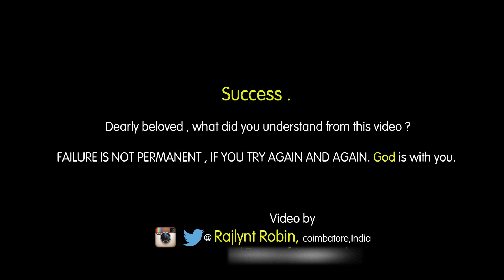REAL VIDEO - How To Succeed in LIFE? Rajlynt Robin - July 2014 (Second) Ft. Lizard , Butterfly , Ant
This video may change your life/inspire you :

On June 17th 2014 , i was coming down in the staircase in my house. i casually saw a lizard moving very slowly towards a small butterfly.i was very interested to watch this lizard's movement.

Suddenly i started covering this incident on my mobile phone and felt like sharing with you all on Youtube :)

 Viral videos , This video might change your life ,this video will change you in exactly 60 seconds. this video will change you in exactly 60 seconds . this video will change your life , this video will leave you speechless , this video will make you speechless , this video will absolutely make your day , this video will absolutely make your day bears , 1 min video , lizard , butterfly , youtubers , top videos of 2014 , inspiring videos , feeling hopeless in life , . short viral videos youtube , viral videos 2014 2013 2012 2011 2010 viral videos of all time viral videos on youtube , viral videos , latest , interesting videos , interesting videos for students , interesting facts , inspirational video never give up!

Mandarin
官話 / 官话 China, Taiwan, Singapore

Spanish
Español 405* 6.15% Spain, Mexico, United States, Argentina, Bolivia, Chile,
Colombia, Costa Rica, Cuba, Dominican Republic, Ecuador, El Salvador, Guatemala, Honduras, Nicaragua, Panama, Paraguay, Peru, Puerto Rico, Uruguay, Venezuela, Equatorial Guinea, Western Sahara English Hindi
हिन्दी Arabic
العربية Portuguese
Portuguê Portugal, Angola, Brazil, Cape Verde, Mozambique, São Tomé and Príncipe, Guinea-Bissau, Timor-Leste   Bengali
বাংলা  Russian
Русский  Japanese
日本語  Punjabi
ਪੰਜਾਬੀ
نجابی  German
Deutsch  Javanese
Aksara Jawa.svg  Wu
吳語 / 吴语  Malay/Indonesian
Bahasa Melayu
Bahasa Indonesia  Telugu
తెలుగు  Vietnamese
Tiếng Việt  Korean
한국어
조선말  French
Français   Marathi
मराठी  Tamil
தமிழ்  Urdu
اُردُو  Persian
فارسی  Turkish
Türkçe  Italian
Italiano  Cantonese
粵語 / 粤语  Thai
ภาษาไทย   Gujarati
ગુજરાતી  Jin
晉語 / 晋语  Min Nan
閩南語 / 闽南语  Polish
Polski  Pashto
پښتو  Kannada
ಕನ್ನಡ Xiang  Malayalam Sundanese
Aksara Sunda.png Hausa
هَرْشَن هَوْسَ  Oriya
ଓଡ଼ିଆ  Hakka
客家話 / 客家话  Ukrainian
українська мова
മലയാളം
湘語 / 湘语  Bhojpuri
भोजपुरी Tagalog
Wikang Tagalog  Yoruba
Èdè Yorùbá  Maithili
मैथिली, মৈথিলী  Swahili
Kiswahili  Uzbek
Oʻzbek
Ўзбек
اوزبیک  Sindhi
سنڌي
सिन्धी
Sindhi  Amharic
አማርኛ  Fula
Fulfulde  Romanian
Română  Oromo
Afaan Oromo  Igbo
Asụsụ Igbo  Azerbaijani
Azərbaycan  Awadhi
अवधी  Gan
贛語 / 赣语  Cebuano
Binisaya Dutch
Nederlands  Kurdish
كوردی  Lao
ພາສາລາວ  Serbo-Croatian
Srpskohrvatski
hrvatskosrpski
српскохрватски
хрватскосрпски  Malagasy
Malagasy  Saraiki
سرائیکی  Nepali
नेपाली  Sinhalese
සිංහල  Chittagonian
টগাঁইয়া বুলি  Zhuang
Vahcuengh
话壮 Khmer
ភាសាខ្មែរ  Assamese
অসমীয়া  Madurese
Madhura Somali
Af-Soomaali  Marwari
मारवाड़ी Magahi
मगही Haryanvi
हरियाणवी Hungarian
Magyar  Chhattisgarhi
छत्तीसगढ़ी  Greek
ελληνικά  Chewa
Nyanja  Deccan
دکنی  Akan
Twi
Fante Kazakh
Qazaqşa
Қазақша
قازاق ٴتىلى;  Min Bei
閩北語 / 闽北语  Sylheti
ছিলটী  Zulu
isiZulu  Czech
Čeština   Kinyarwanda
Ikinyarwanda Qazaqşa
Қазақша
قازاق ٴتىلى;
 Min Bei
閩北語 / 闽北语
Sylheti
ছিলটী
Zulu
isiZulu
Czech
Čeština
Kinyarwanda
Ikinyarwanda
Dhundhari
Haitian Creole
Kreyòl Ayisyen
Min Dong
閩東語 / 闽东语
Ilokano
Quechua
Kirundi
Swedish
Hmong
Shona
Uyghur
ئۇيغۇرچە
Hiligaynon
Mossi
Xhosa
Belarusian
беларусы
Balochi
بلوچی